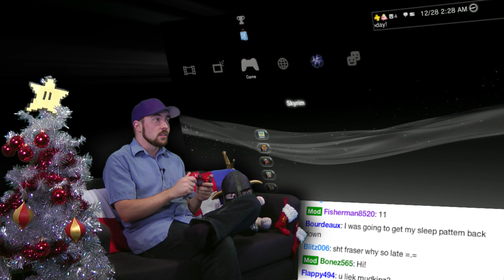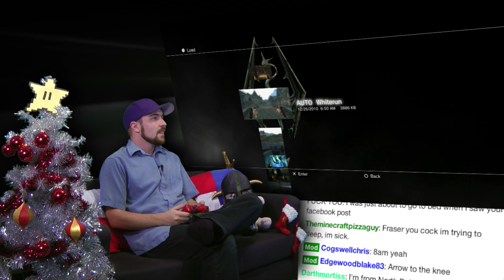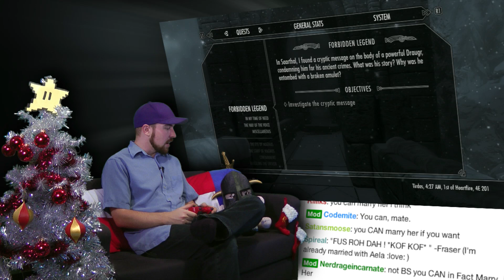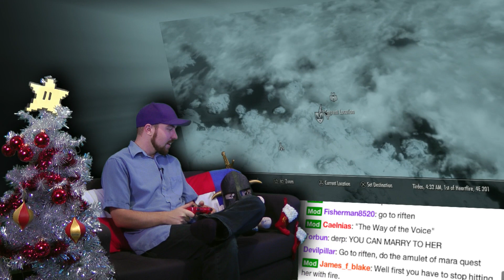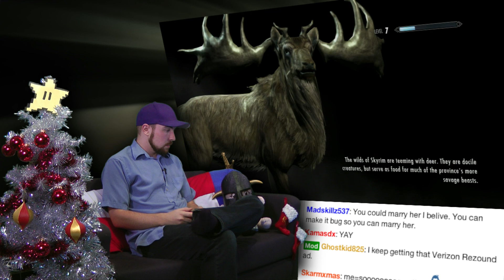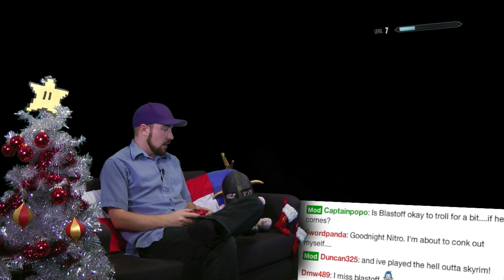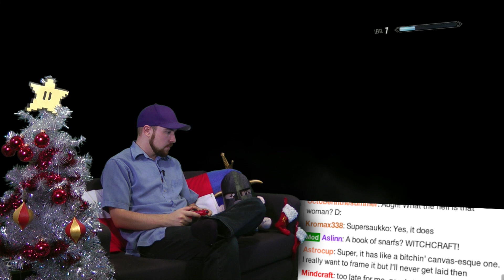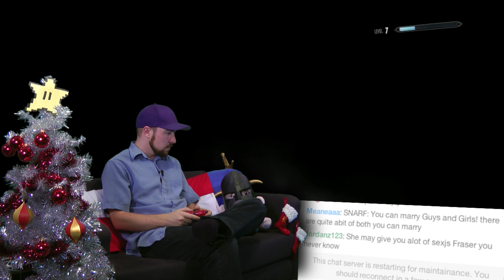Skyrim Christmas AWESOME! - Part 22